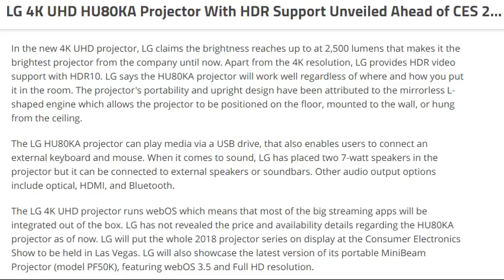LG 4K UHD HU80KA Projector With HDR Support Unveiled Ahead of CES 2018 [ tech ]